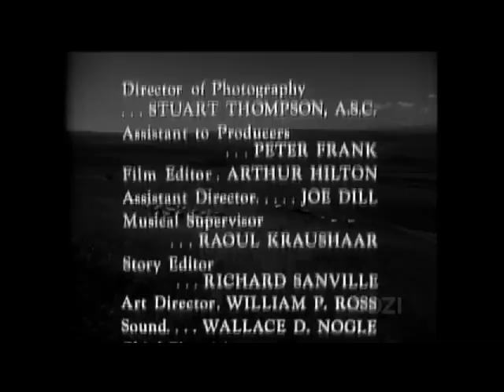Lassie - Episode #66 - "Bee Hive" - Season 3, Ep 1 - (9/09/1956)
A delightful, fun episode that begins the 3rd season of the Lassie series. Jeff and Porky have to come up with a project for the upcoming 4H Livestock Show, Ellen encourages the boys to try beekeeping. To help save start-up costs the boys decide to capture some wild bees after Lassie finds a swarm in the woods, and the boys plan to enter the hive into a local contest. All goes well until a wild raccoon gets into and wrecks the hive at the barn. Lassie helps by finding a second swarm, but that is wrecked by the raccoon as well, dashing the boys' hopes of winning the contest and paying back Ellen for her loan of the start-up money.
The quality of acting, the writing, the direction,  dialog, and performance of all the main characters - including Pokey and Lassie -  is exceptional. This was a wonderful opening to the third Lassie season that showed off the tremendous natural acting ability of the key players, especially Donald Keeler who really shines in the supporting role of Porky Brockway. It also begins to show more of Lassie's great training,  acting abilities, and the wide range of funny characters the beautiful collie can assume.